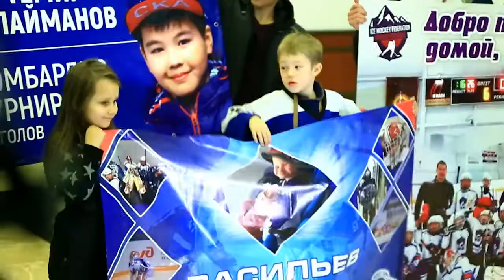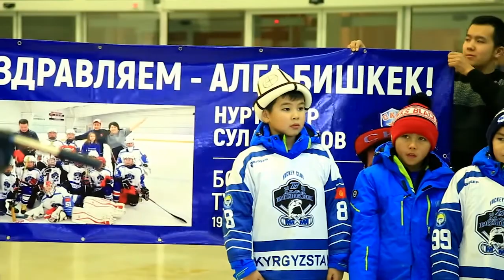АКШдан кубок уткан жаш хоккейчилер келишти